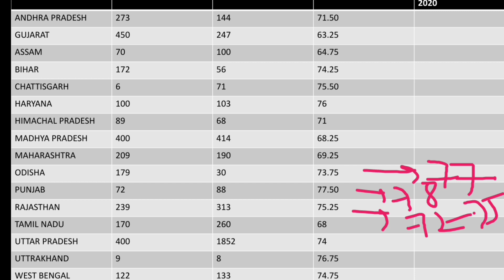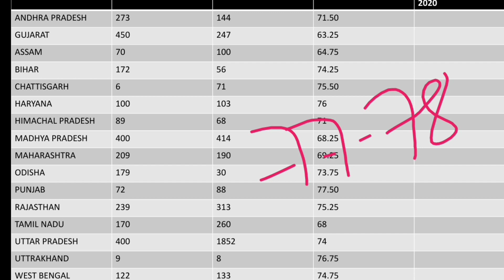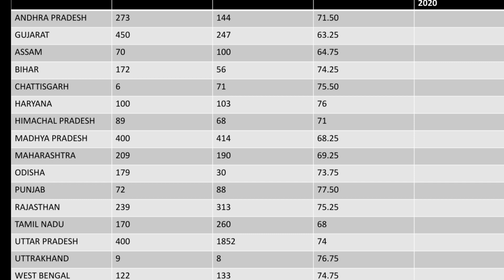IBPS RRB CLERK PRELIMS EXPECTED CUTOFF STATEWISE 2020 || SELF GIVEN ANALYSIS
IBPS RRB CLERK PRELIMS EXPECTED CUTOFF 2020 |IBPS RRB OFFICE ASSISTANT CUTOFF MARKS